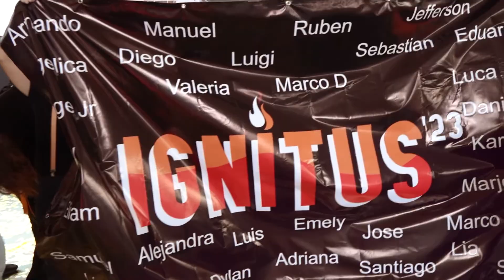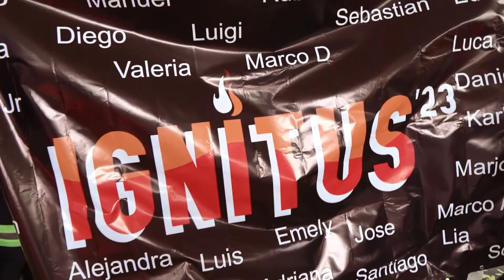IGNITUS 23 - Lanzamiento promoción AD Maiora🚒🚨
Lanzamiento de la promoción IGNITUS 2023 del colegio AD Maiora.